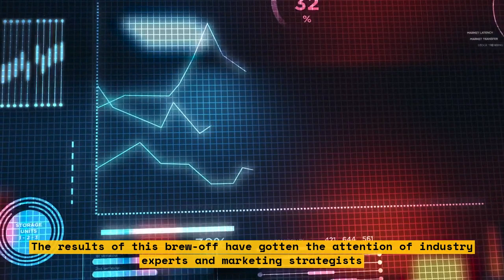Beer ChatGPT-made beer wins Saskatoon fans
Love craft beer? Check out the latest find from Saskatchewan! Beer ChatGPT recently crafted a beer that has won Saskatchewan fans the world over. In this video, we explore what all the fuss is about and hear from the brewers themselves on why their beer has been a huge hit. From the unique ingredients brewed and the unique flavor profile to the fresh drinking experience, this beer has something for everyone. So grab a glass and let's chat about Beer ChatGPT and why it's making waves in beer circles.\n\nList & Tags:Beer